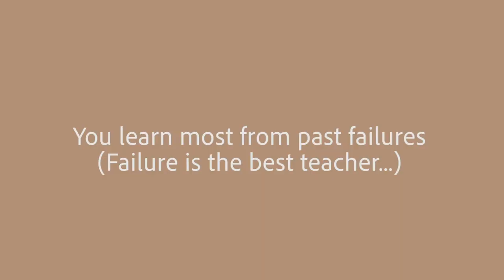The Importance of Pre-Success Failure